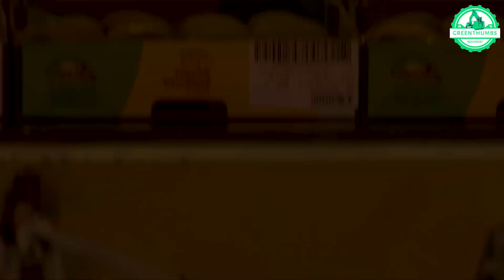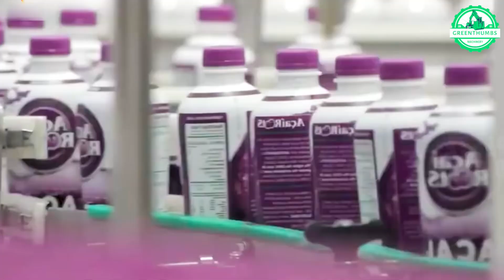Amazing Grape Harvesting 🍇 - Modern Agriculture Machines That Are At Another Level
Welcome Greenthumbs Machinery ! Step into the future of farming with cutting-edge agriculture machines that take productivity to the next level. Explore a realm where autonomous harvesters and precision planters redefine the landscape of cultivation. Curious? Let's begin with us right now.
Don't miss out on the marvels that modern agriculture machines bring.